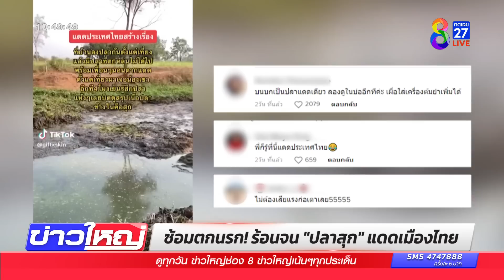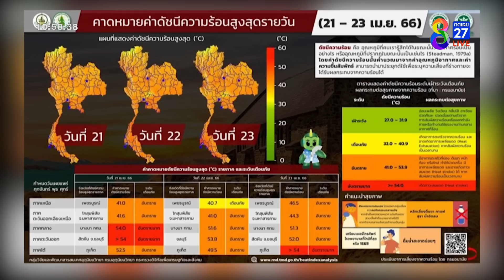คลิปไวรัล 4 แสนวิว แดดร้อนจนปลาสุก | ข่าวช่อง8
อย่าล้อเล่นกันแดดเมืองไทย !! ร้อนจนปลาสุกได้เลย